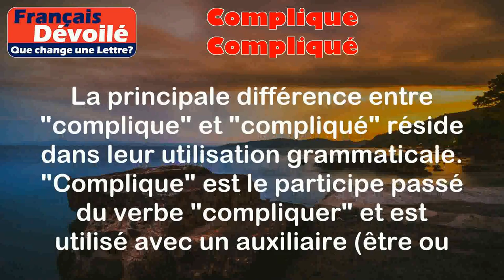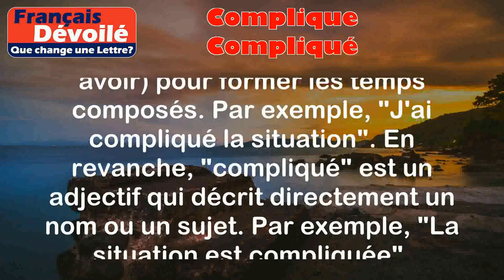Complique et Compliqué (Une Lettre)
Complique:
"Complique" est le participe passé du verbe "compliquer". Il est utilisé pour décrire quelque chose qui est difficile à comprendre ou à résoudre.

Exemples:
- La théorie de la relativité d'Einstein est souvent considérée comme compliquée.
- J'ai du mal à comprendre les instructions compliquées pour assembler ce meuble.

Compliqué:
"Compliqué" est un adjectif qui décrit quelque chose qui est complexe ou difficile à réaliser.

Exemples:
- La situation politique dans ce pays est très compliquée.
- Résoudre ce problème mathématique est vraiment compliqué.

Différence:

La principale différence entre "complique" et "compliqué" réside dans leur utilisation grammaticale. "Complique" est le participe passé du verbe "compliquer" et est utilisé avec un auxiliaire (être ou avoir) pour former les temps composés. Par exemple, "J'ai compliqué la situation". En revanche, "compliqué" est un adjectif qui décrit directement un nom ou un sujet. Par exemple, "La situation est compliquée".

En termes de sens, "complique" se réfère à l'action de rendre quelque chose difficile ou complexe, tandis que "compliqué" décrit l'état d'être difficile ou complexe. Cependant, dans la pratique, les deux mots sont souvent utilisés de manière interchangeable pour décrire quelque chose de difficile à comprendre ou à réaliser.

Il est important de noter que "complique" est moins couramment utilisé que "compliqué" dans le langage courant.